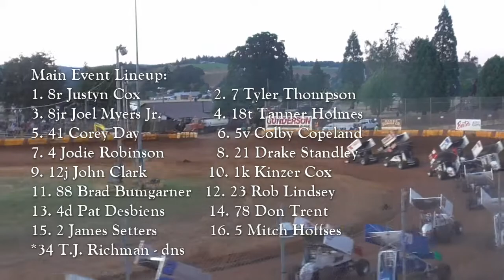Sunset Speedway Park Western Sprint Tour Speedweek Night #3 July 14th, 2021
*Qualifying, Heats, Dash, Main Event